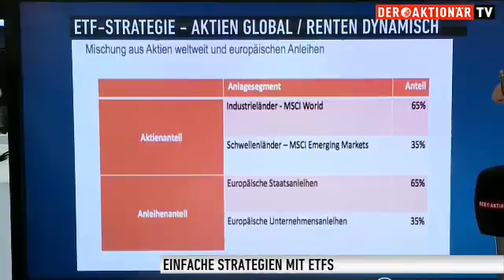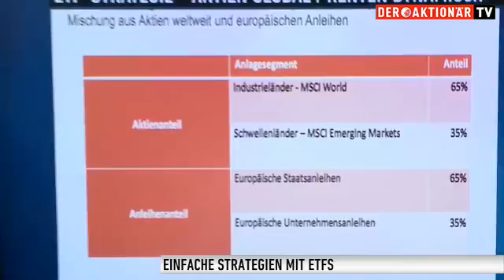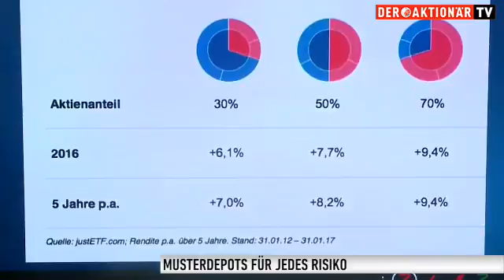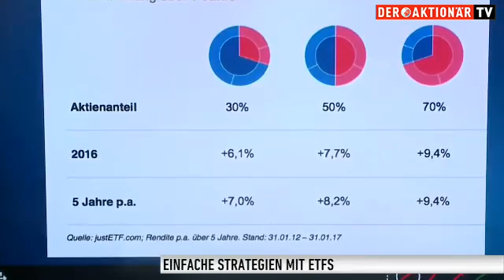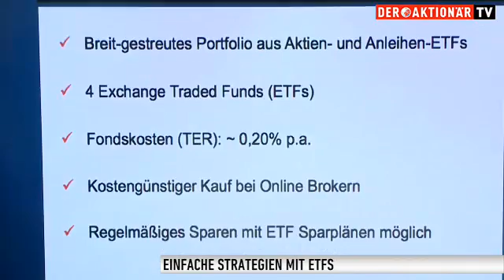ETF-Strategie: „So einfach kann Anlegen sein“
In diesem Video erfahrt ihr mehr über einfache Anlagekonzepte mit ETFs, die ihr in Eigenregie im privaten Depot umsetzen könnt.

Dominique Riedl, justETF, und Thomas Meyer zu Drewer, ComStage, im Gespräch mit Dr. Jünemann von Der Aktionär TV.

Über die folgenden Links gelangt ihr direkt zu den im Video genannten Musterportfolios.